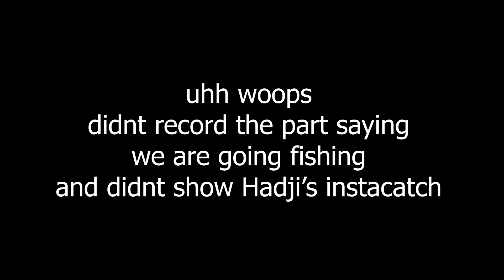No Boredom Allowed in Alaska! (Living Alaska 026)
My Twitter and Instagram @krisluckphoto

Alaskan Photographer/Videographer/Editor

My Equipment
Main Camera - Canon 6D Mark II
Lens below
-Sigma 150-600mm
-Canon 70-200 III F2.8
Vlogging Camera- Canon M50 w/ Kit Lens